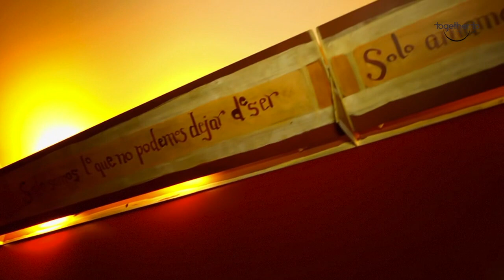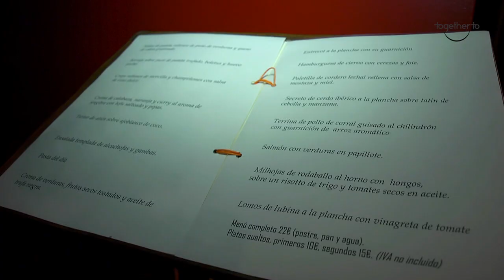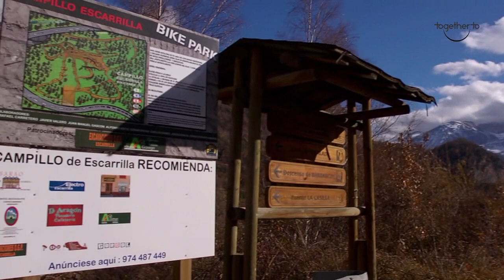TogetherTo Hotel La Casueña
Ubicado en Lanuza, el hotel La Casueña es un alojamiento perfecto para los amantes de los deportes de invierno. Su cercania a la estación Aramon Formigal lo hace un punto de descanso perfecto despues de un intenso dia de disfrute en la nieve.